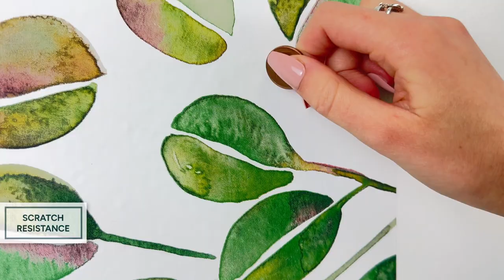RoomMates Decor Peel & Stick Wallpaper Review | Ep. 10 | Top 10 Brands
Welcome to the final episode, Episode 10, of our "Top 10 Best Peel & Stick Wallpaper Brands: A Comprehensive Review & Comparison" playlist! In this episode, we're delving into RoomMates Decor, a brand known for its vibrant and playful peel and stick wallpaper designs. We'll be reviewing the RoomMates peel and stick wallpaper based on our essential criteria: packaging, material, installation, scratch resistance, water resistance, spot cleaning, and removal.

Join us @fancywalls, as we explore the dynamic world of RoomMates Decor. We'll provide a comprehensive review, guiding you through the entire journey from unboxing to installation and removal.

Time Stamps:
00:00 - Intro
00:08 - Packaging
00:18 - Material
00:27 - Installation
00:38 - Scratch Resistance Test
00:43 - Water Resistance Test
00:51 - Spot Cleaning Test
00:57 - Removal Test
01:06 - Outro

Uncover if RoomMates Decor is the ideal brand for adding a splash of color and fun to your home décor. Don't forget to subscribe to our channel for more episodes of our "Top 10 Best Peel & Stick Wallpaper Brands" series as we continue to compare and review other notable wallpaper brands in the market. Happy watching and happy decorating!

For a comprehensive breakdown of this brand, including wallpaper sizes & prices, sample sizes and prices, the price for covering a 96” x 120” wall, wallpaper specification, pattern match type, certifications, top designs, panels or rolls, production time, delivery time and price, pros, cons, conclusion, and comparison overview table, check out our detailed review on our blog This in-depth article provides everything you need to know to make the best choice for your wallpaper needs.